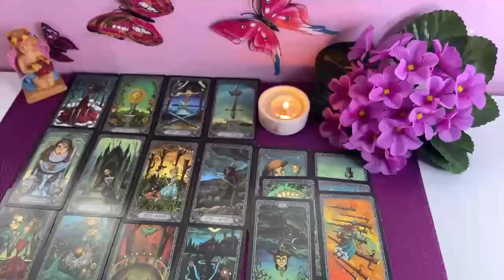PISCES ​I JUST WANT TO COME OVER💜AND LIVE WITH YOU PISCES🤷🏽‍♂️IM WALKING AWAY 👀I WANT YOU!​JULY 2024